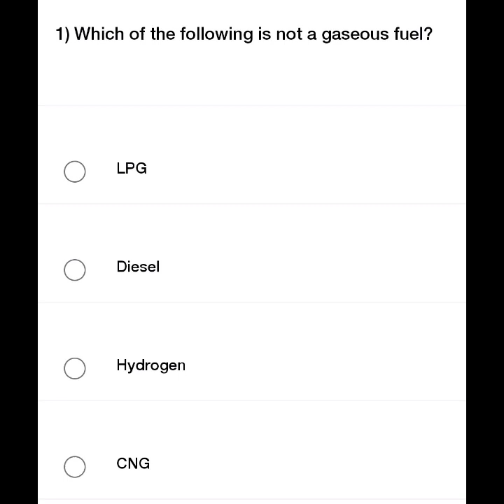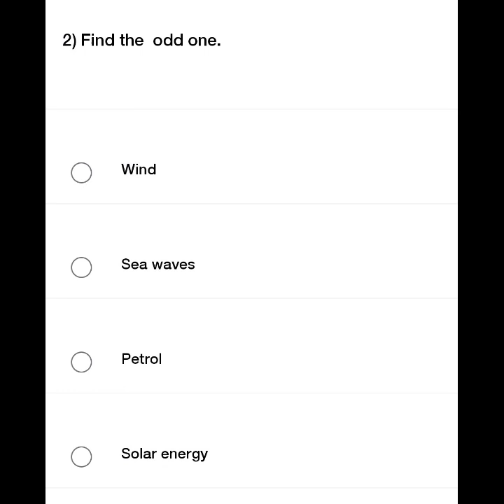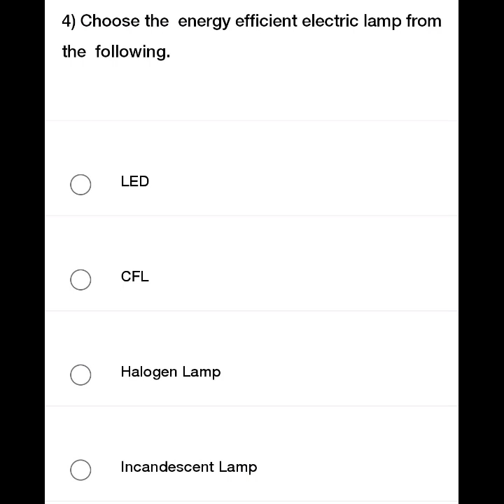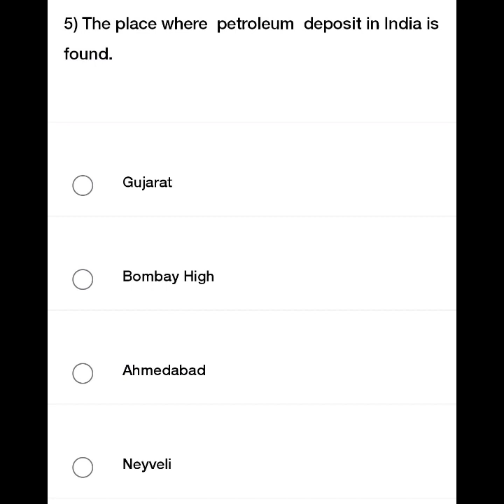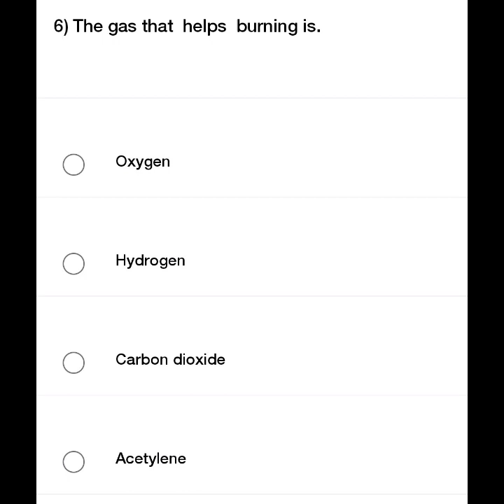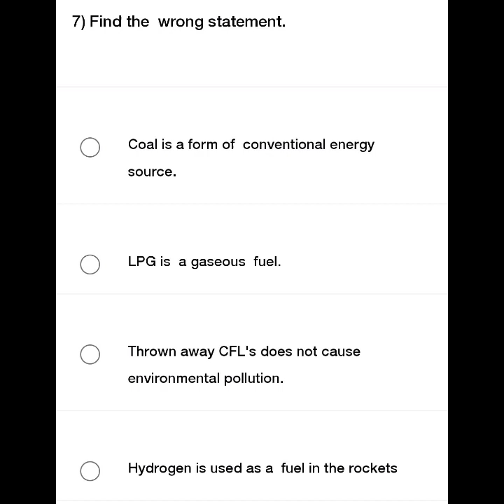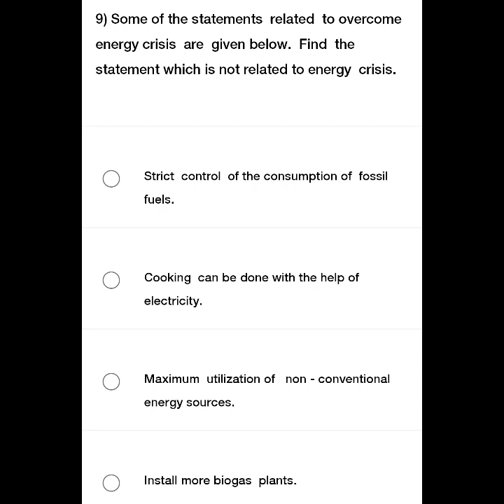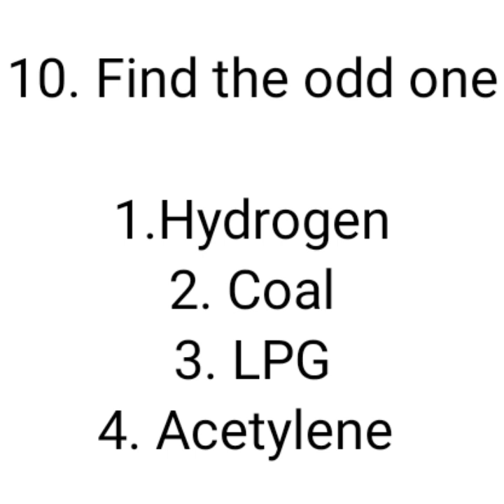Class 5, Basic science, Sources of Energy, Answers are in DESCRIPTION 👇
Answers

1.B. Diesel

2.C. Petrol

3.B. Silicon

4. A. LED

5.B. Bombay High

6. A. Oxygen

7.C. Thrown away CFL's does not cause
environmental pollution.

8.C. Biogas.

9. B. Cooking can be done with the help of electricity.

10.B. Coal